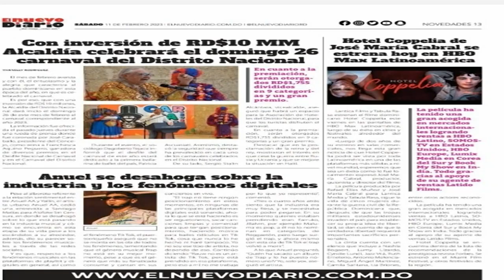El Carnaval Dominicano: Antecedentes, tendencias y perspectivas con Dagoberto Tejada